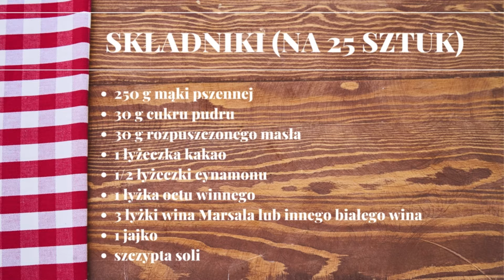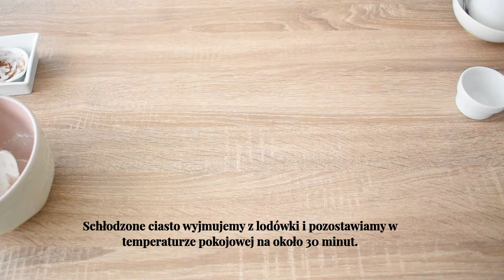"CANNOLI SICILIANI" - przepis na oryginalne włoskie cannoli 🍪 | Włochy od kuchni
CANNOLI SICILIANI - przepis na oryginalne włoskie cannoli 🍪

Sycylijskie cannoli składa się z wafelka z charakterystycznymi chrupiącymi bąbelkami, który po usmażeniu w głębokim tłuszczu nadziewany jest aksamitnym kremem z ricotty z dodatkiem kropelek gorzkiej czekolady. Cannoli dekorowane jest kandyzowanymi owocami, posiekanymi pistacjami, orzechami laskowymi lub kawałeczkami gorzkiej czekolady. Gorąco polecam!

🕗 PODZIAŁY CZASOWE 🕗
0:00 - wstęp
1:09 - krem do cannoli
2:17 - ciasto na cannoli
4:37 - formowanie cannoli
9:27 - smażenie cannoli
10:30 - sycylijskie cannoli z kremem
12:10 - zakończenie

SKŁADNIKI (25 sztuk)

Ciasto na cannoli:
- 250 g mąki pszennej
- 30 g cukru pudru
- 30 g rozpuszczonego masła
- 1 łyżeczka kakao
- 1/2 łyżeczki cynamonu
- 1 łyżka octu winnego
- 3 łyżki wina Marsala lub innego białego wina
- 1 jajko
- szczypta soli

Krem z ricotty:
- 1 kg ricotty owczej (lub krowiej)
- 150 g kropelek czekoladowych
- 100-200 g cukru pudru

Dekoracja:
- cukier puder
- pistacje
- czereśnie kandyzowane
- skórka pomarańczowa kandyzowana

PRZYGOTOWANIE

Krem z ricotty:
1. Przygotowania rozpoczynamy od nadzienia z ricotty. Ricottę przecieramy przez sitko do miski, wsypujemy cukier puder i mieszamy do uzyskania jednolitej konsystencji.
2. Na koniec dodajemy kropelki czekoladowe i ponownie mieszamy.
3. Krem przykrywamy i schładzamy w lodówce przynajmniej 2-3 godz.

Ciasto na cannoli:
1. Do miski wsypujemy suche składniki: mąkę, przesiane kakao, cukier puder, cynamon, szczyptę soli, następnie mokre składniki: rozpuszczone i schłodzone masło, rozbite jajko, wino i ocet.
2. Ciasto wyrabiamy ok. 10 minut do połączenia się wszystkich składników. 3. Najlepiej zrobić to rękoma, ponieważ ciasto jest dość suche, takie powinno być, nie dolewajcie do niego żadnych płynów.
4. Wyrobione ciasto zawijamy w folię spożywczą i odstawiamy do lodówki na około 1 godz.
5. Schłodzone ciasto wyjmujemy z lodówki i pozostawiamy w temperaturze pokojowej na około 30 minut.
6. Ciasto dzielimy na pół. Jedną z połówek ciasta przykrywamy folią, ponieważ dość szybko usycha.
7. Drugą połówkę rozwałkowujemy na stolnicy oprószonej mąką. Ciasto jest twarde, dlatego do jego rozwałkowania potrzeba dość siły lub dla wygody można użyć maszynki do makaronu.
8. Ciasto rozwałkowujemy na listek grubości 3 mm, oba końce składamy do wewnątrz i ponownie rozwałkowujemy, rozpoczynając od najszerszej strony. Czynność tę powtarzamy 3-4 razy.
9. W następnym kroku listek ciasta składamy na pół i na nowo rozwałkowujemy. Czynność tę powtarzamy 3-4 razy.
10. W tym momencie ciasto rozwałkowujemy na grubość 0,5 mm, maksymalnie 3 mm. Aby w czasie smażenia na cieście powstały chrupiące bąbelki, musimy rozwałkować ciasto na bardzo cienki placek, im cieniej, tym lepiej.
11. Z ciasta wykrawamy kwadraty o boku 10 cm x 10 cm lub koła o średnicy 10 cm (tak jak w oryginalnym przepisie).

Formowanie cannoli:
1. Na środku ciasta umieszczamy stalowy cylinder do cannoli (mój miał 12 cm) wcześniej posmarowany oliwą.
2. Cylinder owijamy jednym płatem ciasta. Jeden z końców smarujemy rozmąconym jajkiem, następnie łączymy i sklejamy go z drugim końcem.

Smażenie cannoli:
1. W szerokim, wysokim garnku rozgrzewamy olej do temperatury 180°C.
2. Cannoli smażymy ok. 1 minuty (maksymalnie 1-2 sztuki), delikatnie przewracając, aby usmażyły się równomiernie i nie przykleiły do dna. Po usmażeniu są złociste, z czasem ściemnieją i nabiorą odpowiedniego koloru.
3. Usmażone cannoli delikatnie wyjmujemy z oleju i przenosimy na talerz wyłożony papierem; odstawiamy do wystygnięcia.
4. Ostudzone cannoli delikatnie wyjmujemy z metalowego cylindra i odkładamy na bok.

Sycylijskie cannoli:
1. Krem przekładamy do rękawa cukierniczego i napełniamy nim usmażone wafelki do cannoli. Najpierw z jednej strony wafelka, następnie z drugiej.
2. Na koniec boki cannoli dekorujemy posiekanymi pistacjami, kandyzowaną skórką pomarańczową lub wiśniami i posypujemy cukrem pudrem.

Powyższy przepis w formie tekstowej ze zdjęciami dostępny jest również na moim blogu:

W przypadku pytań dot. przepisu możecie skontaktować się ze mną na FB lub na IG, lub zostawić je w komentarzu.

Serdecznie zapraszam do odwiedzenia bloga i... buon appetito!

Magda